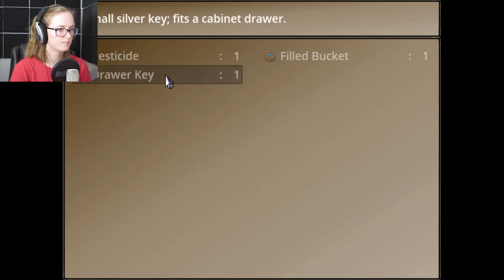The Mystery Begins! - The Mirror Lied Part 1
A game where you go around watering some magical plant and answering weird phone calls.